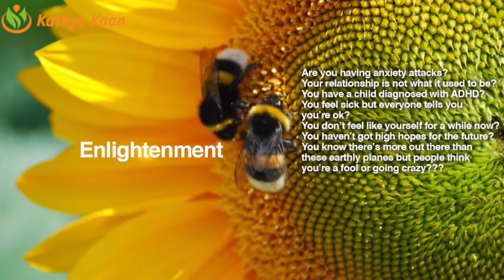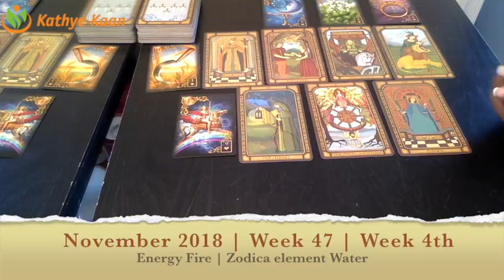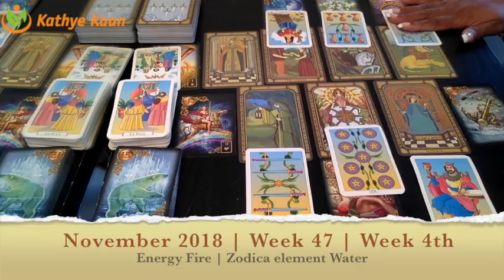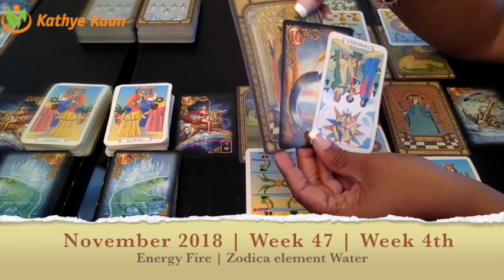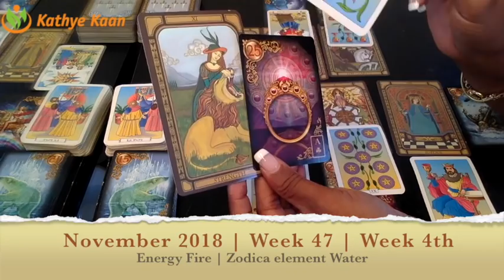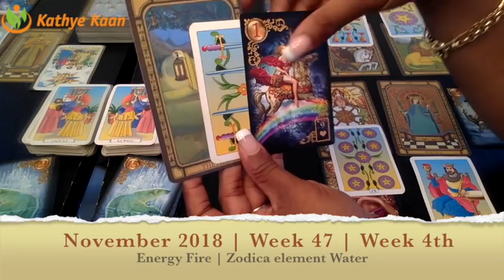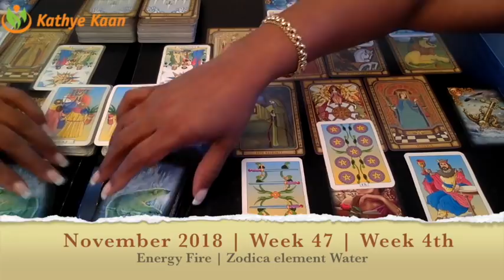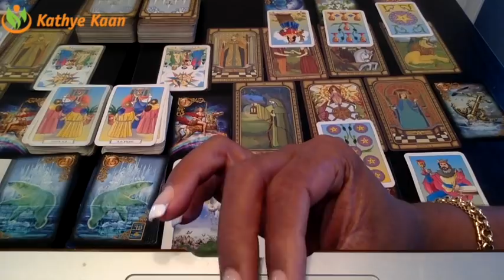SCORPIO! HAPPY BIRTHDAY SAGITTARIUS Weekly Reading | Week 47 | NOVEMBER 19 - 25